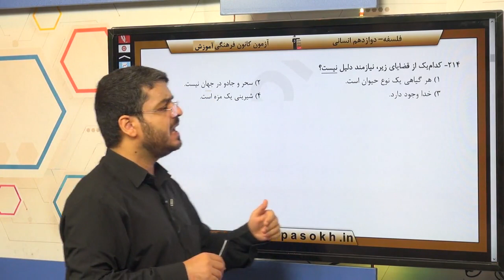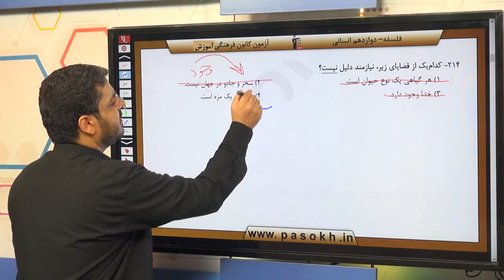پایه دوازدهم انساني فلسفه‌ مسائل پيرامون واقعيت و هستي هستي و چيستي سوال 214 درصد پاسخگویی 18